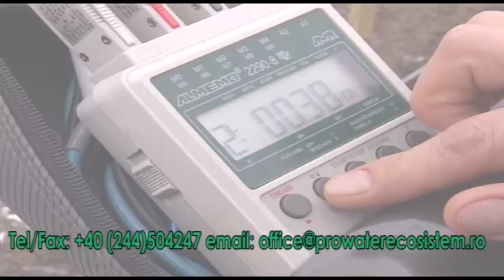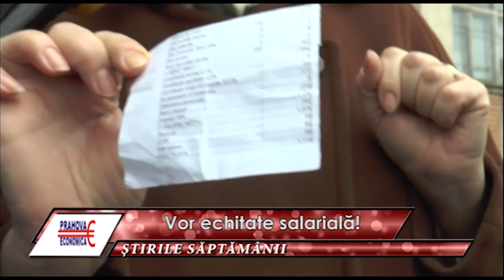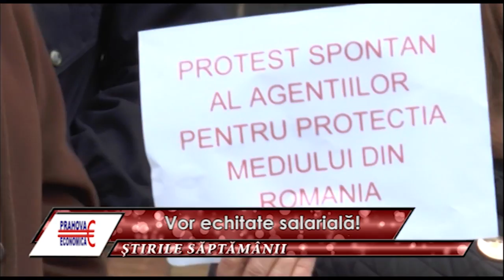Prahova Economica 16 03 2017